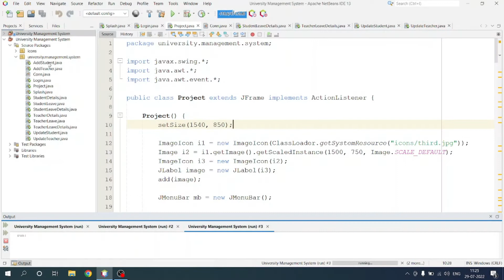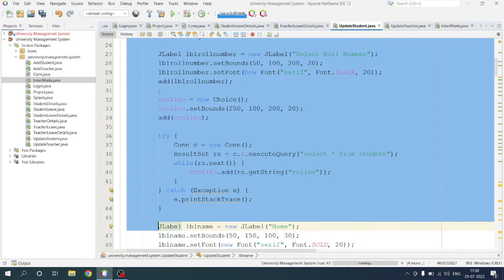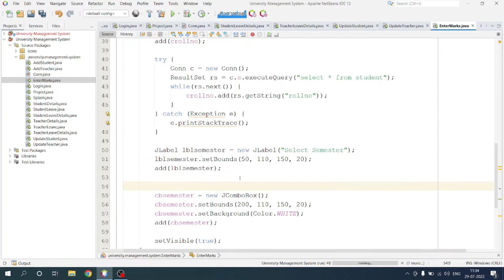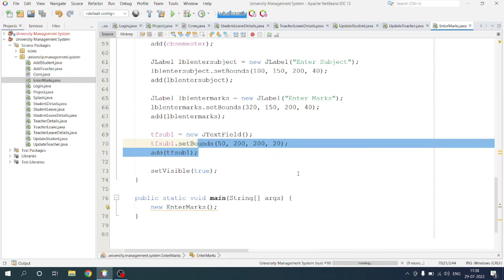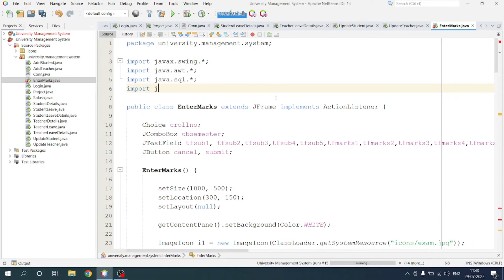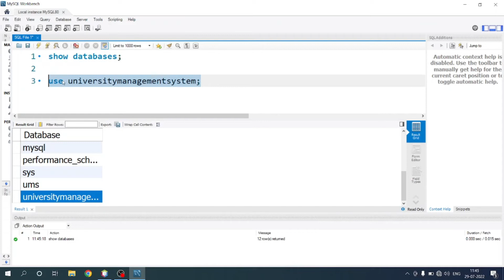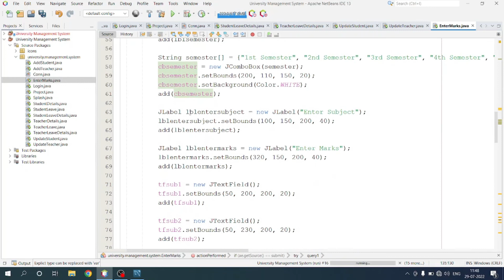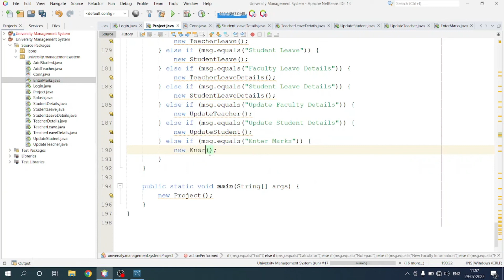11/14 - University Management System | Java Project | Create Enter Marks Class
University Management System Java Project deals with the maintenance of student, faculty and other information with in the university in a centralized database where you can add, view and update Information

Technologies Used: Core Java (Swing & AWT)
Database Used: MySQL
IDE used: Netbeans

Please find the source code of the Project

Please find the Google Drive link for icons and database file